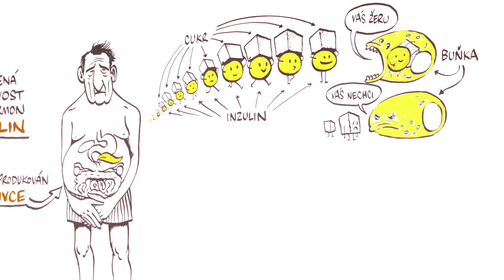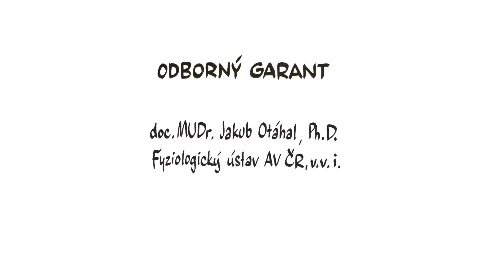CIVILIZAČNÍ CHOROBY – NEZkreslená věda V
NEZkreslená věda: pátá série vzdělávacího cyklu Akademie věd České republiky.

NEZkresleně!

Odborným garantem dílu je doc. MUDr. Jakub Otáhal, Ph.D.